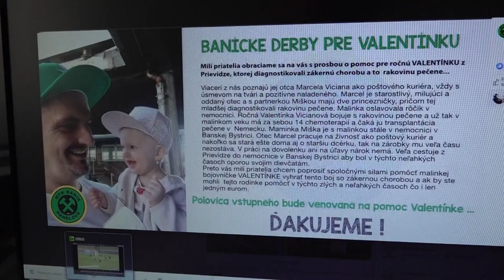Handlová v druhom kole Slovenského pohára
V Handlovej sa hralo futbalové derby po 40.rokoch.